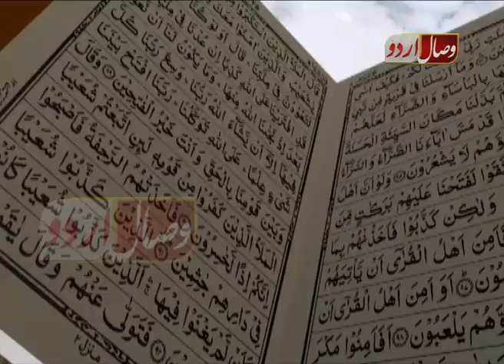پیارے نبی کی پیاری باتیں ۔۔۔ PIARY NBI KI PIARY BATEN